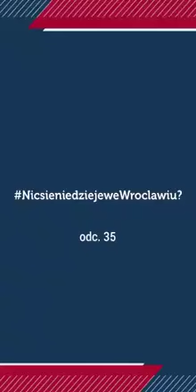NicsieniedziejeweWroclawiu 👉🏻 Długołęka 🎥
A w naszym kolejnym odcinku NicsieniedziejeweWroclawiu zawitałem do Długołęki! 😊 Jako, że dobrze nam się współpracuje z gminami ościennymi, no to wypada mieć też wspólne projekty. I takim właśnie projektem będzie chodnik, który w tym miejscu stworzymy. Póki co przekazaliśmy Długołęce 360 tys. zł i za te fundusze stworzymy tutaj półkilometrową ścieżkę 👏🏻 To nie będzie jedyna inicjatywa, która wspólnie z Wójt Gminy Długołęka Wojciech Błoński w najbliższym czasie podejmiemy 👌 O szczegółach już niebawem, a tymczasem pozdrawiam Cię Wojtku i dziękuję za dobrą współpracę 🙂